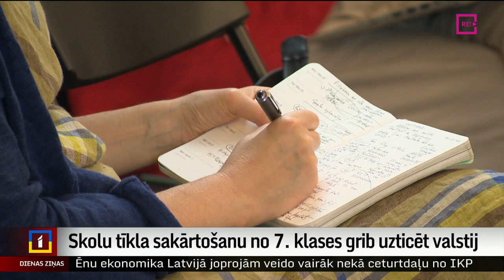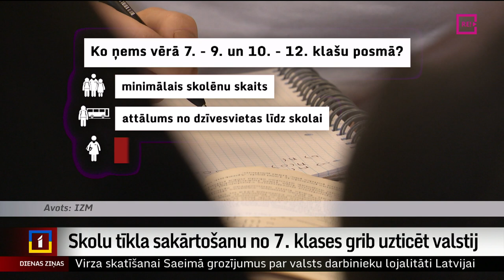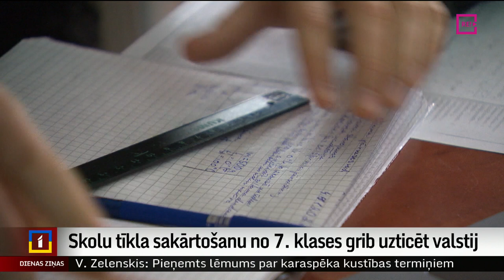Skolu tīkla sakārtošanu no 7. klases grib uzticēt valstij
Skolu tīkla sakārtošanu 7. līdz 12. klašu posmā Izglītības un zinātnes ministrija piedāvā uzticēt valstij. Šo ieceri šodien plaši apsprieda valdībā. Ministrija iecerējusi, ka pašvaldības aizvien paliktu skolu dibinātājas, bet  Izglītības un zinātnes ministrijai būtu lielāka rīcības brīvība noteikt, kur atradīsies tās skolas, kas arī vecāko klašu posmā pastāvēs ilgtermiņā. Atbilstīgi piedāvājumam tuvākajā nākotnē skolu skaits, kas nodrošinātu izglītību arī vecāko klašu audzēkņiem, saruktu par gandrīz simtu. Valdība ministrijas piedāvājumu turpinās apspriest augustā. Stāsta Vita Anstrate.